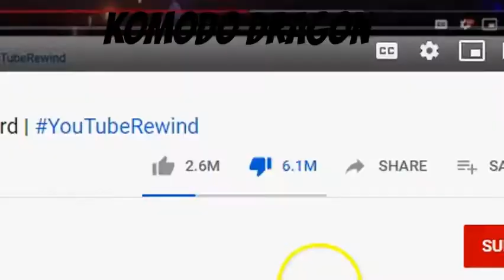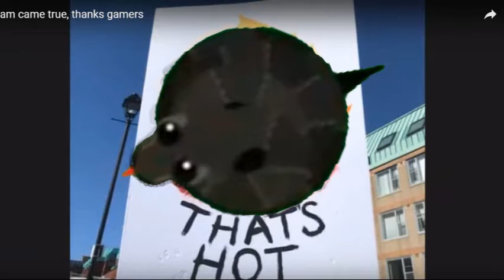(Mope.io) Old Vs. New Animals from the GoldenAge (10+ kills)